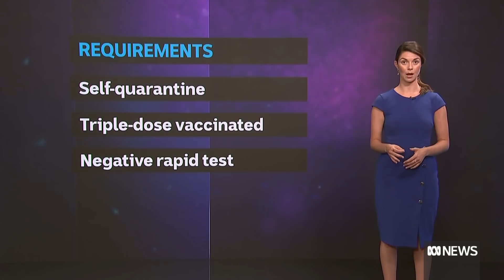Western Australia's new travel border rules explained | ABC News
While Western Australia has abandoned plans to reopen its borders on February 5, travel rules will be relaxed within days to allow people with a valid reason to enter the state.

But what counts as a valid reason? And how will it all work? Reporter Rhiannon Shine takes a look.